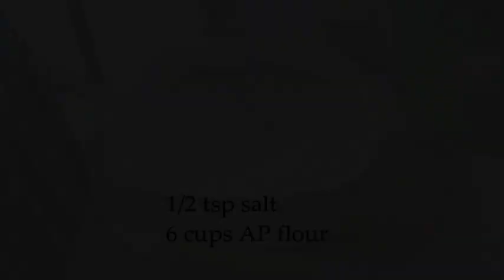How to make ube cheese pandesal (Soft and Chewy)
Hello explorers!! 😎😊

Thiis recipe will make your pandesal soft and chewy

I used all purpose flour but if you have bread flour it will be softer

Kindly see the videos for the exact measurements